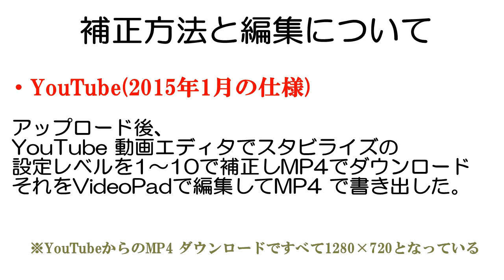【手ぶれ補正比較②】 YouTube stabilizerの手ぶれ補正レベル1～10を比較 (YouTube、VideoPad) コンデジ: OLYMPUS STYLUS XZ-2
手ブレのある動画をYouTube動画エディタのスタビライズによる手ぶれ補正を1～10レベルで比較してみた

撮影日         :2014.3
撮影場所     :フランス
撮影機材     :OLYMPUS STYLUS XZ-2
手振れ補正 :YouTube動画エディタ
編集            :VideoPad